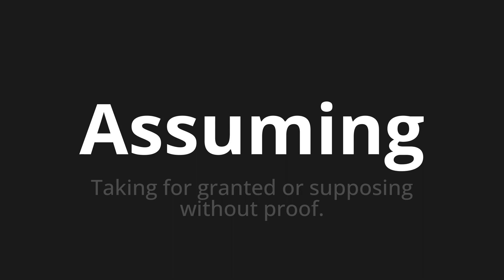How to pronounce Assuming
Master the Pronunciation of 'Assuming' - which means : Taking for granted or supposing without proof. 📝 with @PPrononciation 🎓🗣️ - [Your Guide to English]

Learn to pronounce 'Assuming' perfectly in English with our easy and engaging tutorial by @PPrononciation! 📖📽️ In this comprehensive video, we provide you with native speaker examples 🗣️👂 and phonetic breakdowns 🎵 to ensure you get the pronunciation just right.

How to say Assuming in English